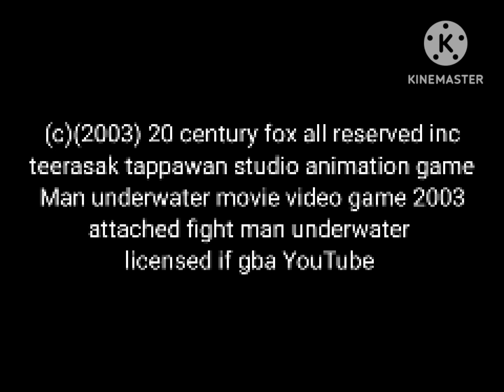gba man underwater movie opening main title 2003